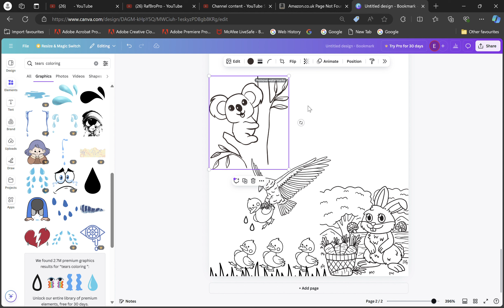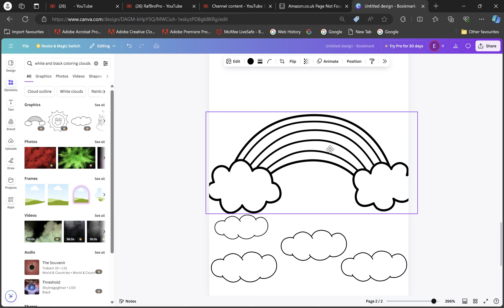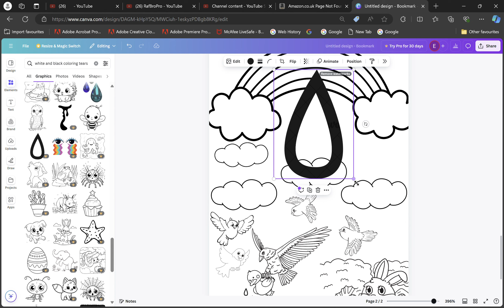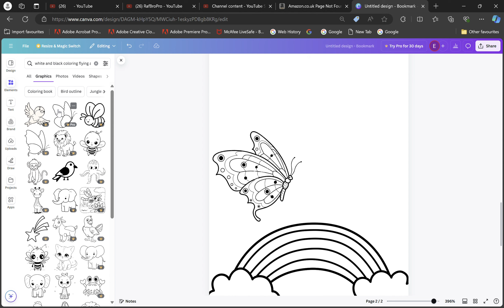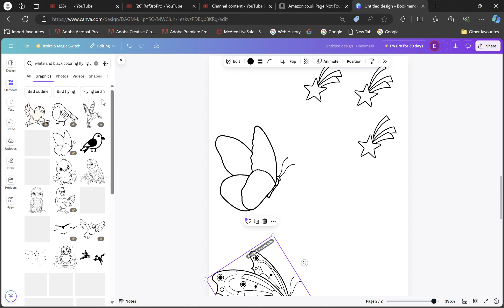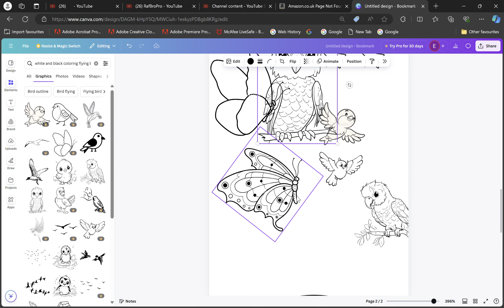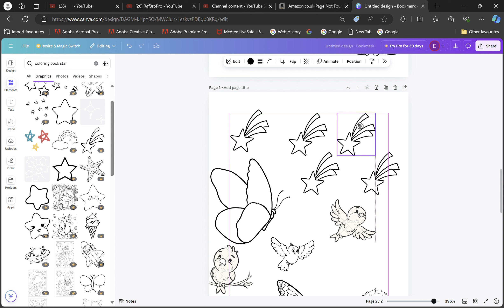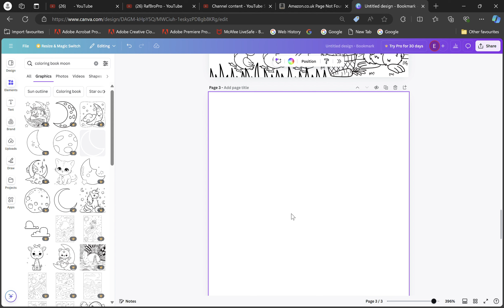I designed my own colouring book [ Russian]